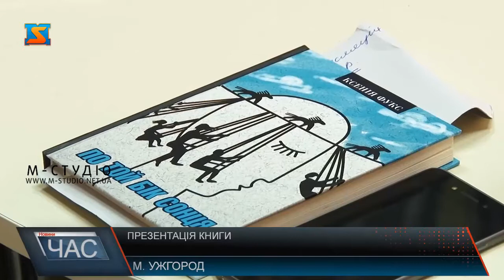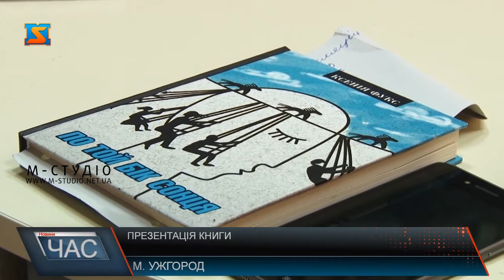Презентація книги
«По той бік сонця: історія однієї самотності» – книгу Ксенії Фукс презентували в Закарпатській обласній бібліотеці. Це дебютний роман авторки, присвячений проблемі психологічних захворювань, сприйняття суспільством таких людей та самоідентифікації пацієнтів, котрі опинилися в психіатричних лікарнях. На думку письменниці, цій темі приділена в Україні недостатня увага, тому саме час почати говорити про це відкрито.